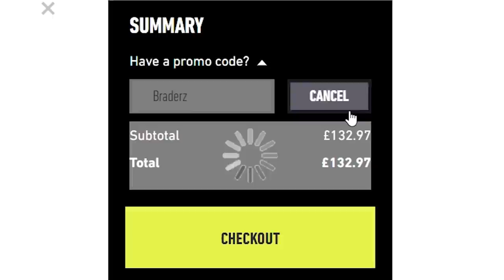the BEST LOADOUT POSSIBLE in WARZONE! (Modern Warfare BEST Warzone Class Setup)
The Best Loadout Possible in Warzone..